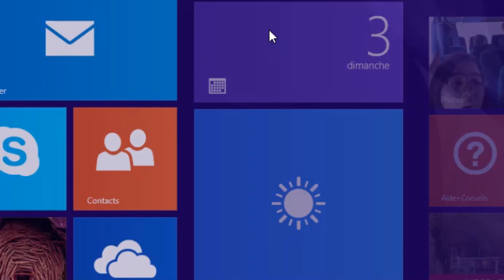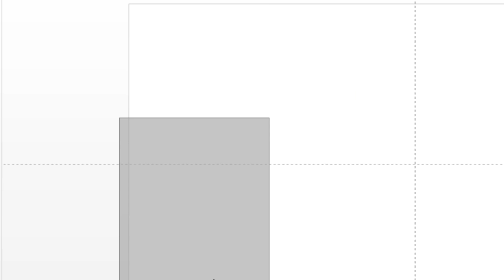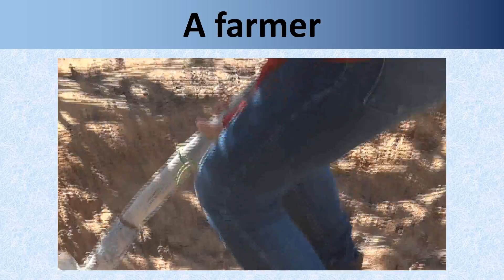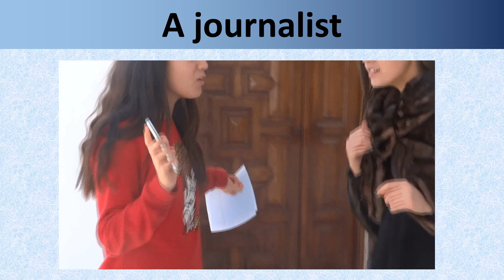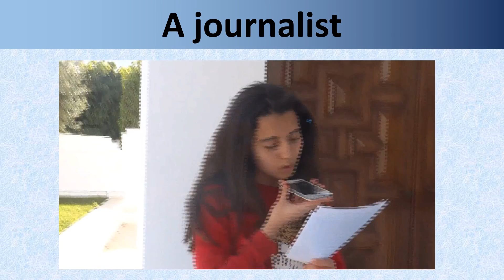zaineb eya mallek